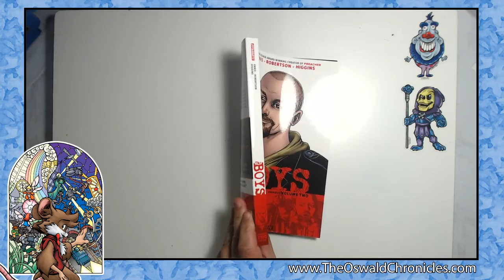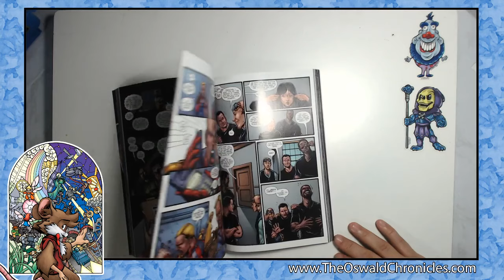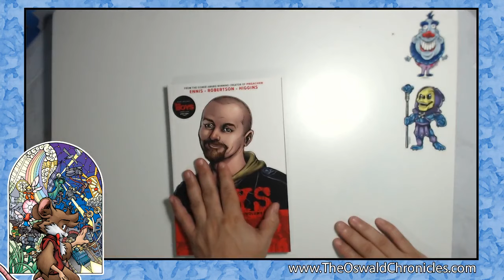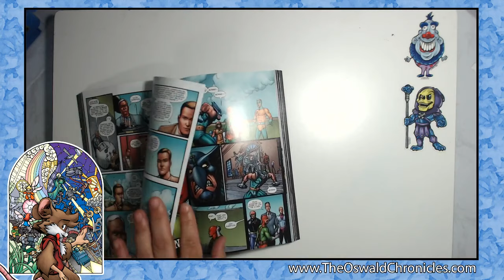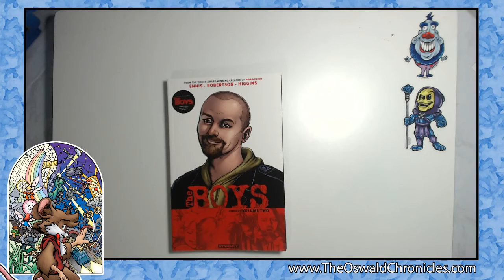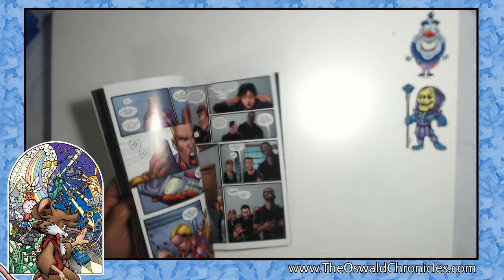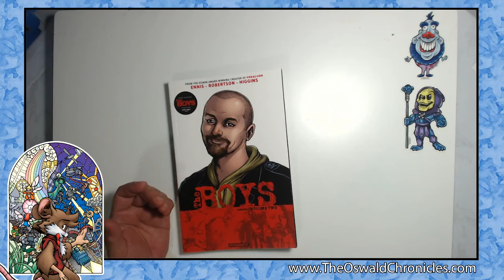Comic review | The Boys by Garth Ennis, Darick Robertson published by Dynamite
In this episode I talk about the Boys volume 2 omnibus and do some quick comparisons to the TV on Amazon Prime :D